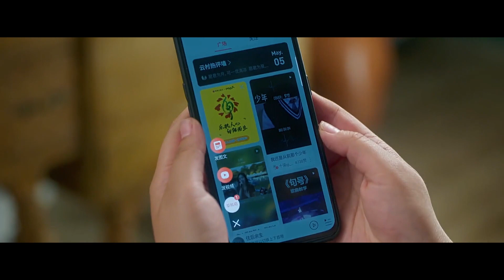My Dear Guardian | Episod 33 Clip 1 | iQiyi Malaysia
Mejar yang paling bermasa depan di Pasukan Operasi Khas Zon G, Liang Mu Ze dan doktor pasukan bantuan perubatan luar negara, Xia Chu berkenalan melalui tugasan lalu bercinta. Mereka atasi masalah diculik oleh pengganas, membanteras sindiket jenayah yang mencuri rahsia tentera, akhirnya memberkas semua kuasa jahat. Ini kisah tentera romantik di mana Liang Mu Ze berjaya jalankan tugas sebagai pegawai tentera sambil lindungi wanita tercintanya.